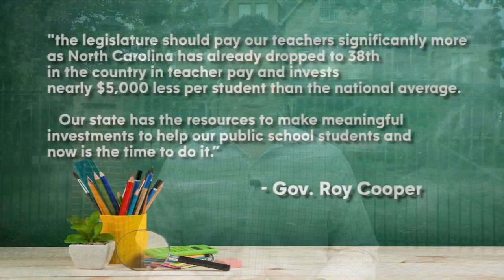Pay raises for North Carolina teachers to kick in after Senate bill signed by Governor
It's not clear when the now-approved raises will officially hit paychecks.